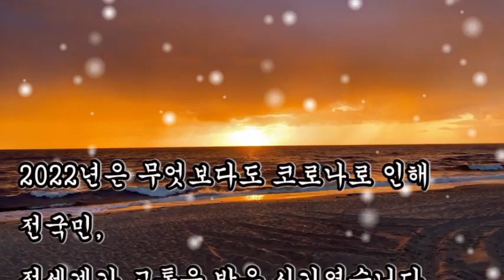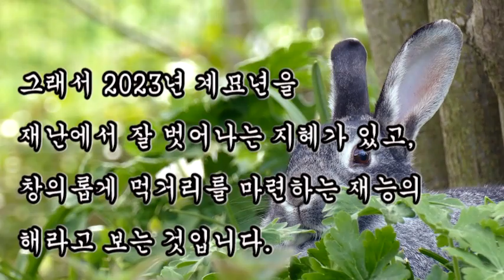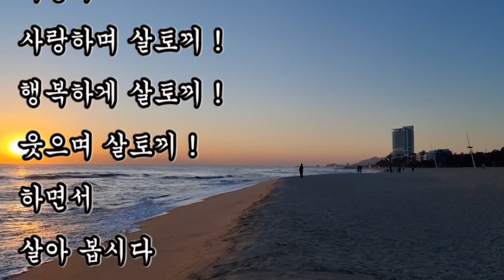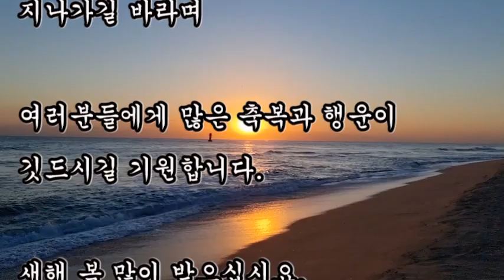2023년 계묘년 새해인사, 새해 복많이 받으세요, Happy New Year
2023년 계묘년 새해인사, 새해 복많이 받으세요, Happy New Year

2022년은 무엇보다도 코로나로 인해
전국민,
전세계가 고통을 받은 시기였습니다.

2023년,
계묘년 새해에는 전염병이 극복되어
온세상이 다시 환하게 회복 되었으면 좋겠습니다.

꿈과 희망으로
가득찬 계묘년
2023년 새해가 밝았습니다

2023년은 계묘년입니다.
癸(계)의 뜻은 열째 천간계,
북방 계를 의미하며,
卯(묘)의 뜻은 넷째 지지, 토끼를 의미합니다.

북방은 검은색을 의미하므로,
계묘년은 "검은 토끼해"라고 할 수 있습니다.

癸(계)는 물을 의미하니
먹거리를 상징하며,
卯(묘)는 생활력의 토끼를 의미합니다.

즉 재능으로 먹거리를 만들어,
분수를 지키며 살라는 것이
"계묘년"의 뜻이라고 볼 수 있습니다.

토끼는 꾀 많고
영민한 동물이라고도 합니다.

토끼는 굴을 파고 사는데,
한 굴 안에도 여러 개의 굴을 따로 파는 습성이 있어서,
적을 교란시키고 먹이를 잘 숨깁니다.

그래서 2023년 계묘년을
재난에서 잘 벗어나는 지혜가 있고,
창의롭게 먹거리를 마련하는 재능의 해라고 보는 것입니다.

2023년 계묘년
희망찬 새해를 맞아
멋진 계획 세우시고
소망하시는 일
모두 이루시길 기원합니다

모두
건강 하시고
행복
기쁨
충만하시고
계획하시는 소원
모두 다 이루시길 기원합니다

토끼의해
계묘년
2023년에는
사랑하며 살토끼 !
행복하게 살토끼 !
웃으며 살토끼 !

이렇게
사랑하며 살토끼 !
행복하게 살토끼 !
웃으며 살토끼 !
하면서
살아 봅시다

밝은 기운으로
뜻하는 모든 일
이루시는
아름다운 한해
되시기 바랍니다.

행복한 한해
즐거운 한해
희망찬 한해

새해에는 반드시 이 펜데믹이 지나가길 바라며

여러분들에게 많은 축복과 행운이 깃드시길 기원합니다.